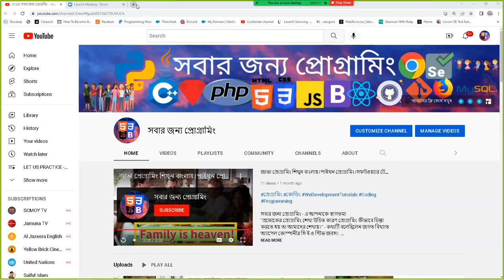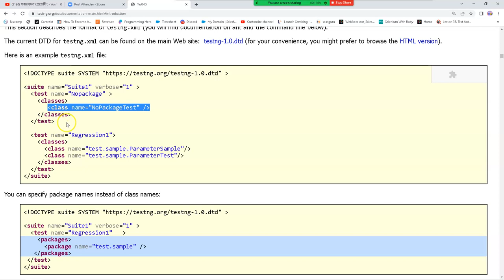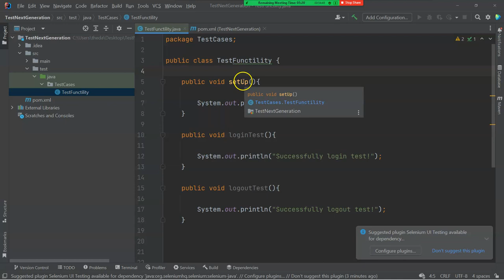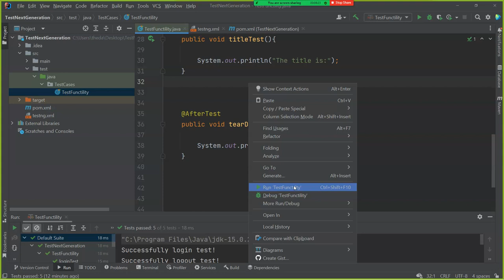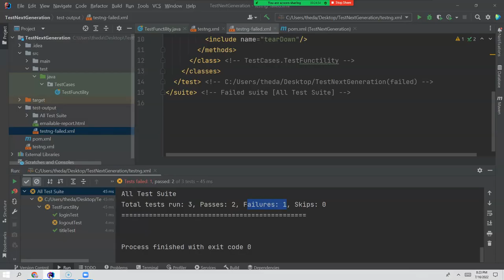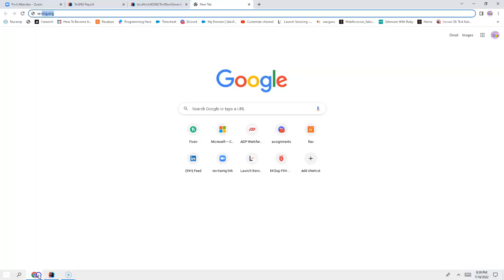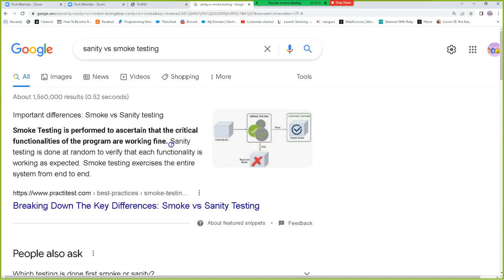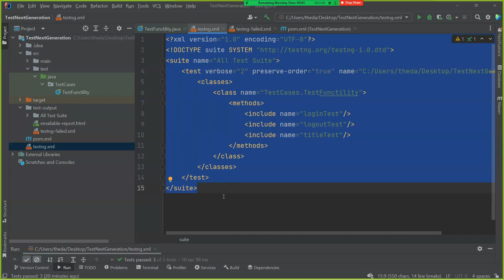TestNG FOR BEGINNERS| QA ENGINEERING| SDET| TEST AUTOMATION| TESTNG FRAMEWORK|সবার জন্য প্রোগ্রামিং।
সাথে থাকুন।